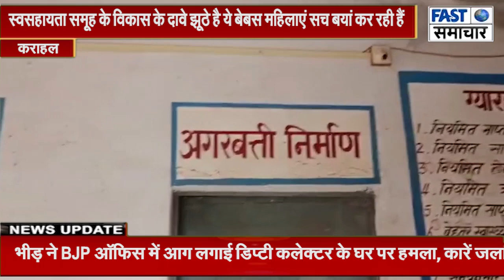कराहल में समूह के नाम पर चल रहा है महालूट का खेला